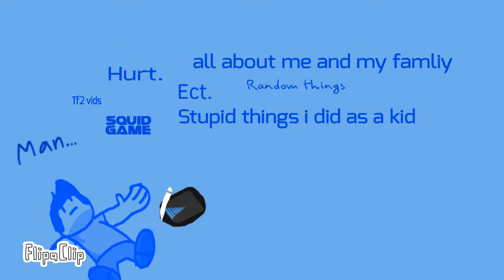I’m so sorry (Again)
I JUST CHECKED 1 MONTH WHAT THE F-
Anyways sorry for falling off schedule
So I am working on videos
Bye ✌️ (: